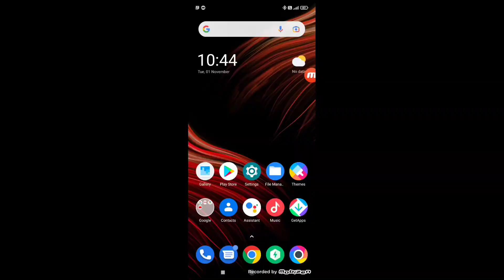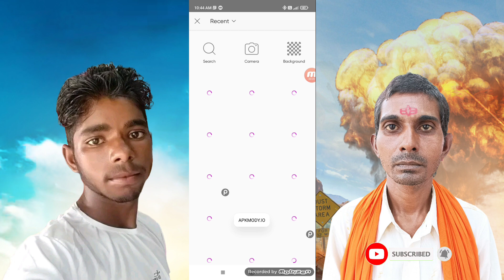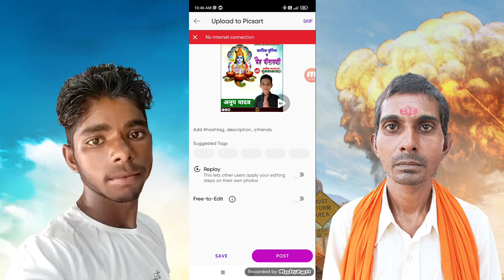Dev Deepawali Poster kaise banaen | देव दीपावली पोस्टर कैसे बनाएं | Dev Dipawali Poster editing 2022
👉सभी पोस्टर निःशुल्क हैं कोई पासवर्ड नही है👈

My Gadgets
Canon 200D
DSLR Bag
Tripod Camera
Boya m1 Mic
Laptop Tuf Gaming